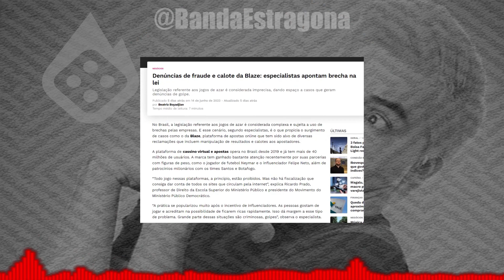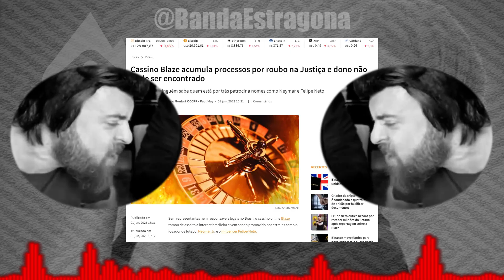Felipe Neto & Nando Moura | REMIX | Money de Pobre (BLAZE)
Gosta do canal e quer apoiar?
Ou doe pelo $Valeu🤍 (botão logo abaixo do vídeo).

Nenhuma forma de IA foi utilizada para a criação deste vídeo ou música. Softwares que utilizo:
- Steinberg Cubase (produção musical)
- Adobe Photoshop
- Adobe Premiere
- Adobe After Effects
Garoto Ixpertinho e Nando Moura cantam esta versão de "Money", do Pink Floyd.